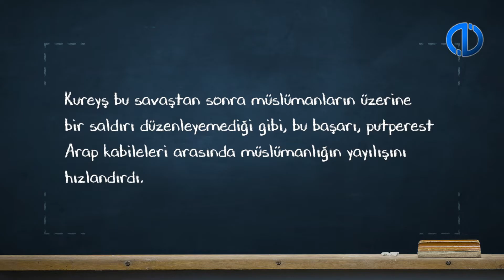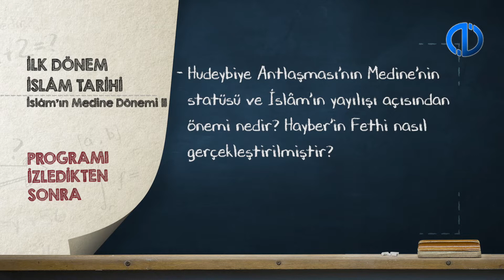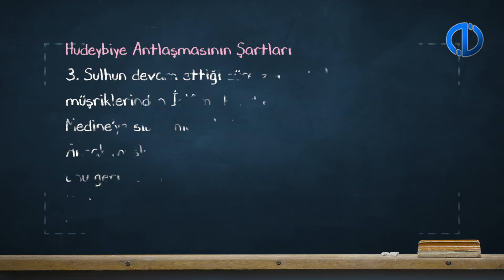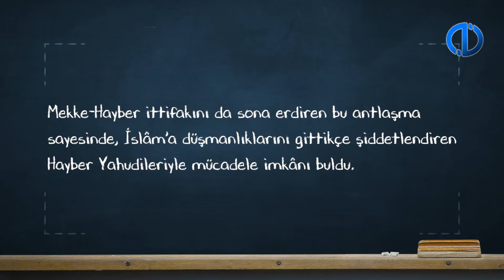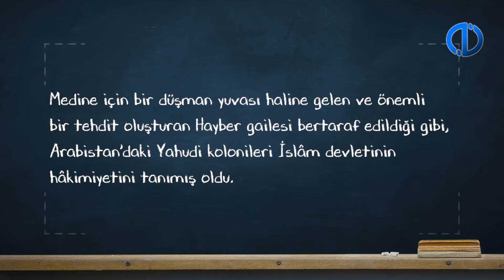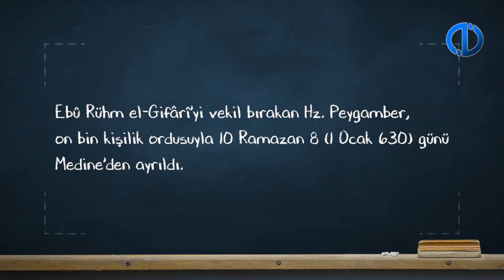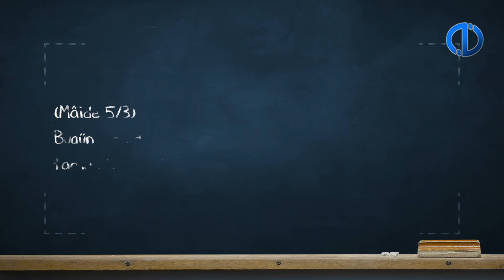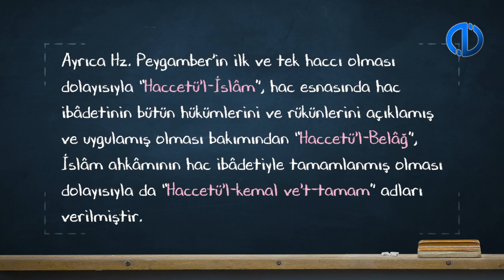İLK DÖNEM İSLAM TARİHİ - Ünite 5 Konu Anlatımı 1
Hudeybiye Antlaşması’nın Medine’nin statüsü ve İslâmın yayılışı açısından önemini değerlendirebileceksiniz.
İslâm davetinin bütün insanlığa yönelik evrensel bir davet olduğunu ve Hz. Peygamber’in bunu uygulamaya geçirdiğini fark edebileceksiniz.
Hz.Peygamber’in gazvelerinde kan dökmemek için gereken tedbirleri aldığını ve pek çok kere esirleri karşılıksız serbest bıraktığını açıklayabileceksiniz.
İslâm davetinin Mekke’nin fethinden sonra hızlı bir yayılma sürecine girdiğini ve iki yılı aşkın bir sürede Arabistan’ın tamamına hakim olduğunu açıklayabileceksiniz.
İslâm’ın temel insan haklarına verdiği önemi değerlendirebileceksiniz.